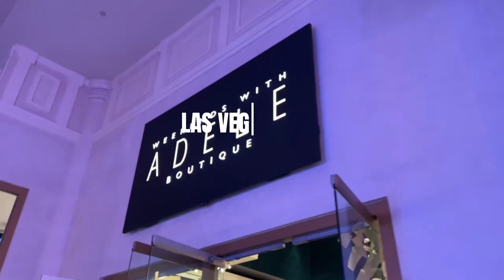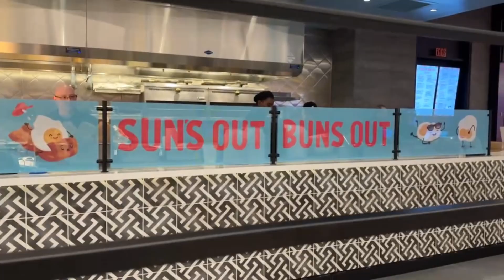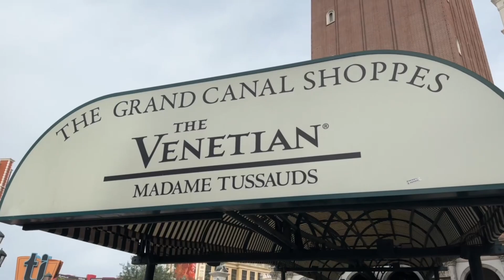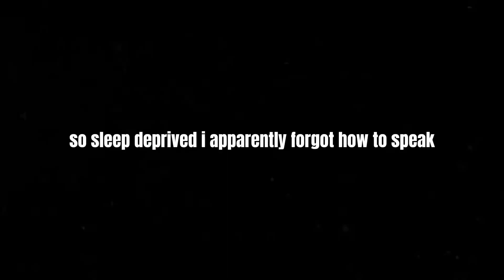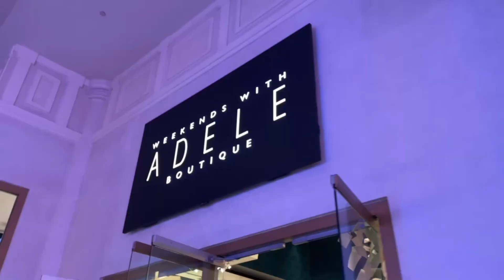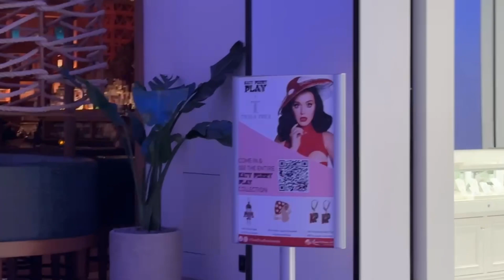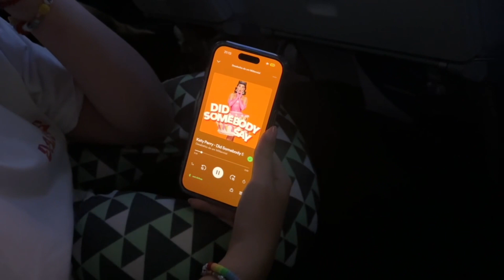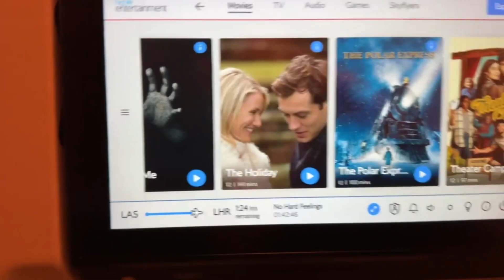the final strip stomp and a flight home | las vegas 2023 vlog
the final day in vegas (yay)! we were very ready to go home at this point so enjoy us wandering the strip one final time and going to the cheesecake factory before our flight home to london heathrow

6/6

xoxo,
izzy